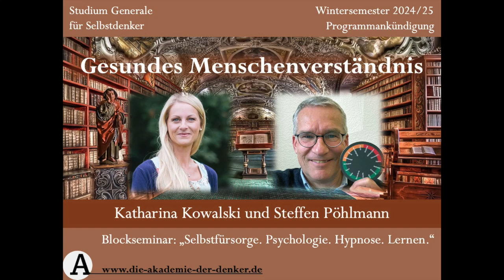Seminar "Gesundes Menschenverständnis" _ Die-Akademie-der-Denker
Katharina Kowalski und Steffen Pöhlmann führen im Wintersemester 2024/25 gemeinsam eine Seminarreihe zum Thema "Gesundes Menschenverständnis" durch. Die Teilnahme ist den an der Akademie Eingeschriebenen sowohl in echter Begegnung vor Ort, als auch via Zoom möglich.

Die Einschreibung erfolgt über unsere Webseite.

Die-Akademie-der-Denker bietet in einem Studium Generale bestehend aus interdisziplinären Lehrveranstaltungen ein vielseitiges akademisches Angebot an, siehe